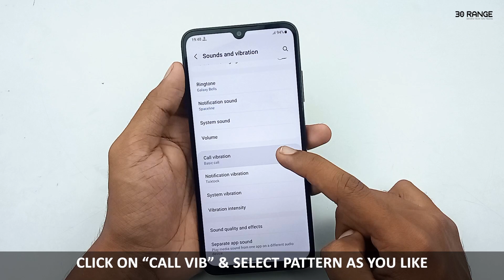How To Change Call Vibration Pattern - Samsung Galaxy A05s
samsung phones,
a05s samsung,
a05s samsung review,
a05s unboxing,
a05s black,
a05s samsung price,
a05s vs,
a05s camera,
a05s hands on,
unboxing a05s,
speed test a05s,
a05s features,
a05s tips,
a05s tricks,
samsung galaxy,
samsung galaxy a05s unboxing and review,
english tutorial,
phone review,
tips and tricks,
mobile tips,
samsung,
a05s,
galaxy,
30range,
samsung a05s tips and tricks,
samsung a05s,
galaxy a05s,
a05s tips and tricks,
a05s english,
samsung phone,
samsung phone price,
samsung new phones,
kaise kare,
tips and tricks,
Remove Animations On Apps,